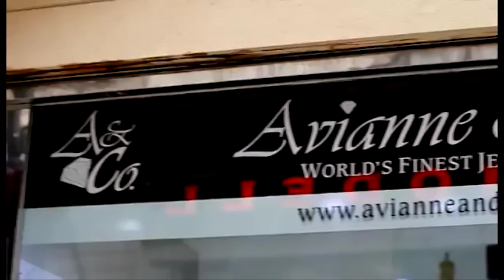Oroarezzo vola a New York: 18 aziende orafe aretine in partenza